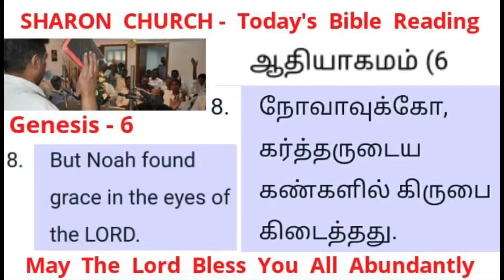PastorIsrael Jebaraj - Message - BUT NOAH FOUND GRACE - SharonMinistries.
But Noah found grace in the eyes of the Lord.

Thus did Noah, according to all that God commanded him, so did he.

Hebrews 11:7
By faith Noah, being warned of God of things not seen as yet, moved with fear, prepared an ark to the saving of his house; by the which he condemned the world, and became heir of the righteousness which is by faith.

ஆதியாகமம் - 6.

நோவாவுக்கோ, கர்த்தருடைய கண்களில் கிருபை கிடைத்தது.

நோவா அப்படியே செய்தான்  தேவன் தனக்குக் கட்டளையிட்டபடியெல்லாம் அவன் செய்து முடித்தான்.

விசுவாசத்தினாலே நோவா தற்காலத்திலே காணாதவைகளைக்குறித்துத் தேவஎச்சரிப்புப் பெற்று, பயபக்தியுள்ளவனாகி, தன் குடும்பத்தை இரட்சிப்பதற்குப் பேழையை உண்டுபண்ணினான்; அதினாலே அவன் உலகம் ஆக்கினைக்குள்ளானதென்று தீர்த்து, விசுவாசத்தினாலுண்டாகும் நீதிக்குச் சுதந்தரவாளியானான்.